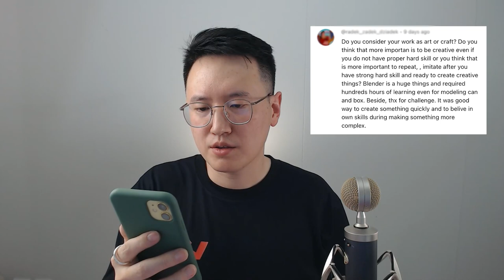Do you consider your work as art or craft? | TQs for Wenbo_EP01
In this video, I will be answering some tough questions regarding Blender, product photography and other topics relate to the creative space. This video serie is meant to answer some questions for my Youtube subscribers or Instagram followers.
So, do you consider your work as art or craft? I want to hear you thoughts as well, leave your answers in the comment section please, I will read them all😁

FREE DOWNLOADS:
🎁FREE pro Blender lighting course file: